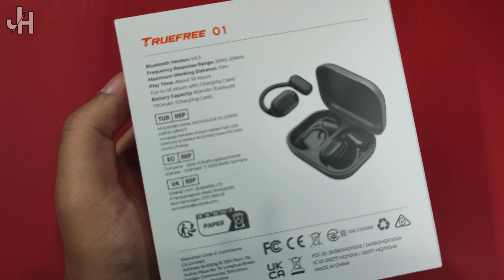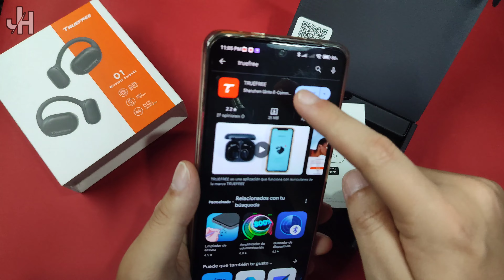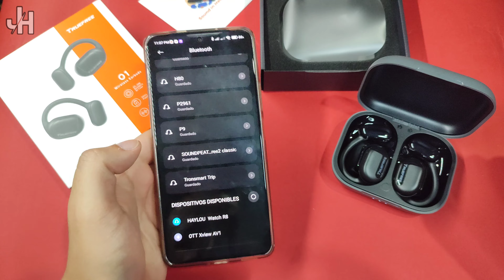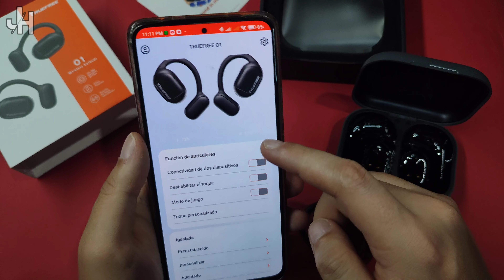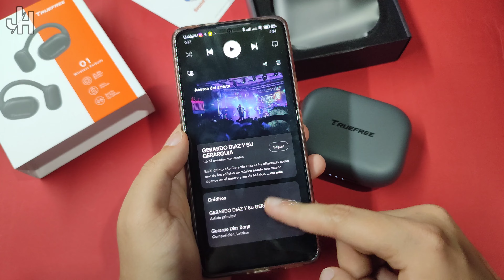TrueFree 01 Audífonos de Oído Abierto 😱 Los Mejores Para Hacer Ejercicio 👌🏻